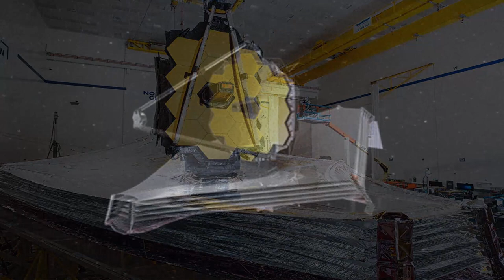Question Mark Found In Space?